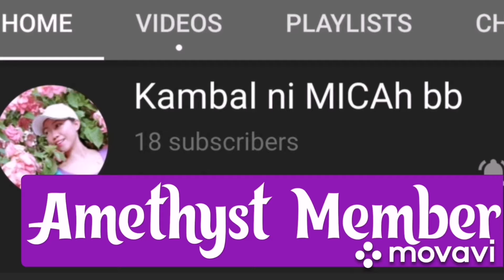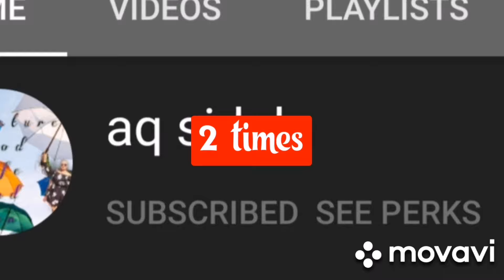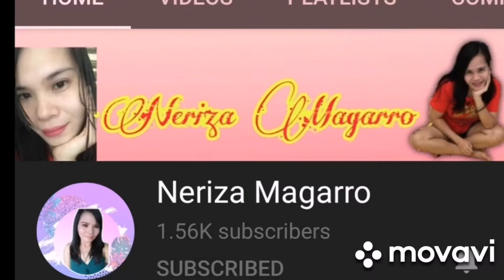Cardio-Dance Fitness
Dancing is a fantastic activity if you have medical conditions such as heart disease, high cholesterol, or diabetes. It is good for your heart, it makes you stronger, and it can help with balance and coordination. Dancing more intensely, for a longer time, is more of a workout for your heart. You can choose the dance style and intensity level that meets your needs.

To GOD be all the glory.  GOD first!
Background music is credited to:

🎶📀 - Birahe Pikahe (Bisayang Dako)

🎶📀 - Free Music @audiolibrary_